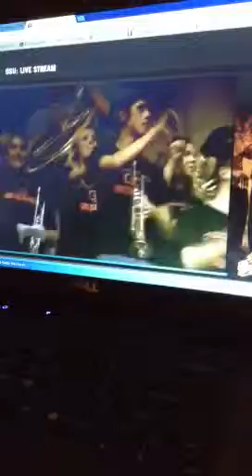Go Beavs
Shot clock violation review and the OSUMB appears on the screen rockin Low Rider :)